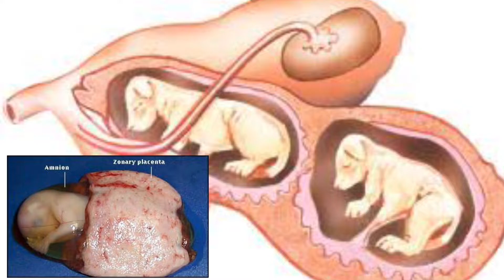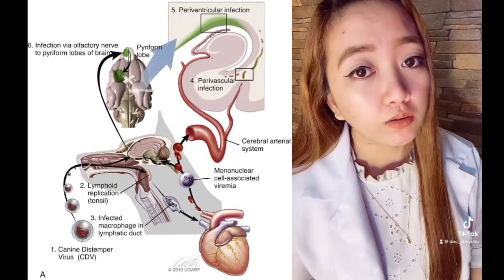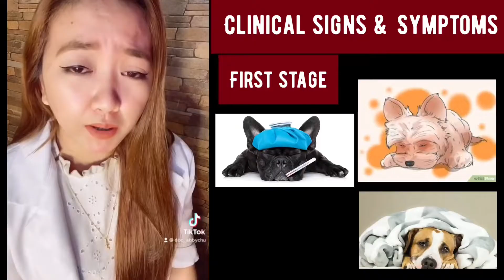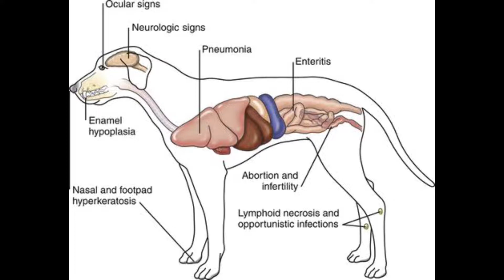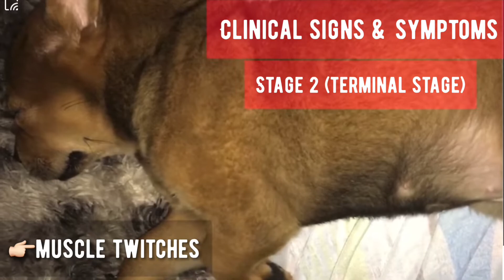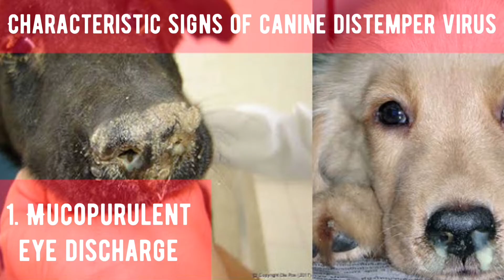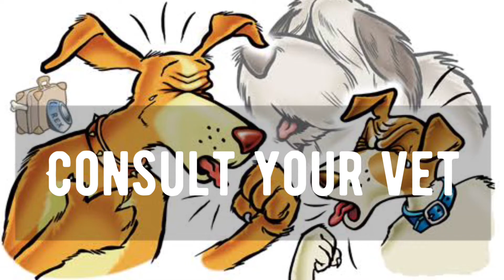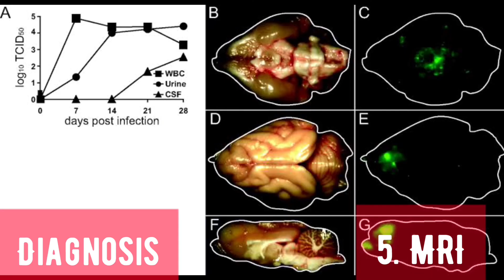PART 1:CANINE DISTEMPER VIRUS-BEST TREATMENT & PREVENTION | CHARACTERISTIC SIGNS OF DISTEMPER VIRUS!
Paano malunasan at maiwasan ang Canine Distemper virus | Ano ang mga sintomas? | Ano ang Cause? | Paano kumakalat ang virus?| Ano ang dapat gawin? | Canine Distemper Virus